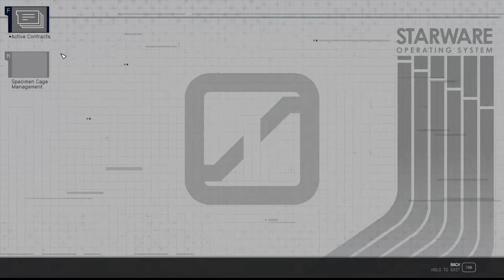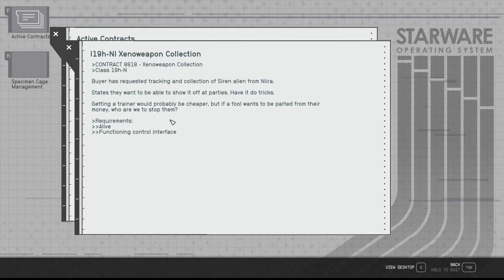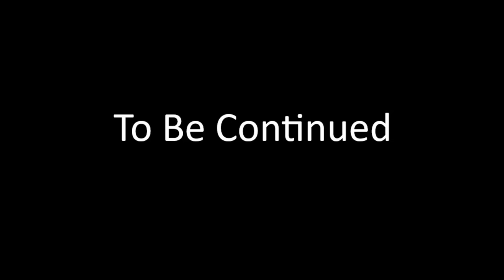Starfield EP 32 Lets get the gang back together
Simon goes on the hunt for microcell parts to help get the gang back together

Chapters

00:00-recap
01:42-Intro
02:03-Episode starts
04:36-Microcell parts
15:04-Building a Microcell
19:26-Kaiser on Line
23:28-Unit 99
30:48-Ecliptic Outpost
33:26-Computer
36:31-End of Computer
37:00-Slate
38:10-End of Slate
42:33- Missing crew?
45:24-Red devils HQ
55:11-Outro